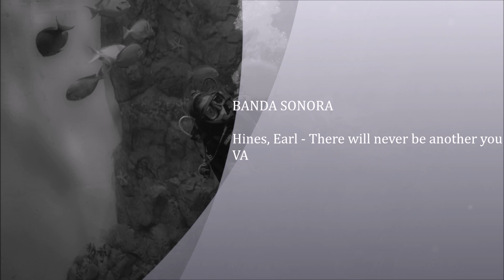VISITA AL BIOMUSEO PTY